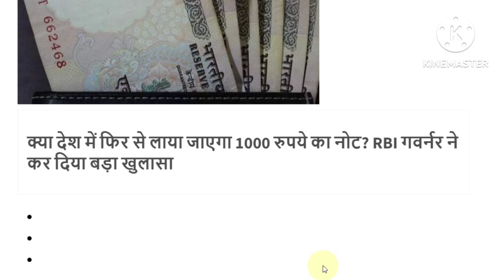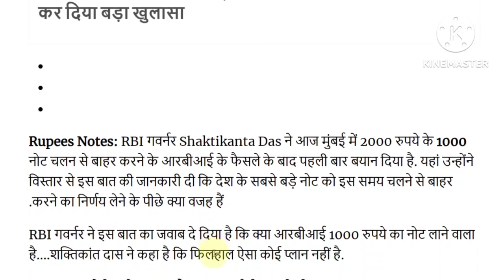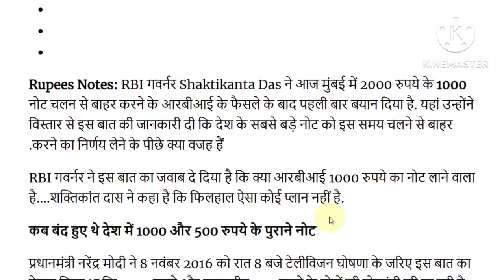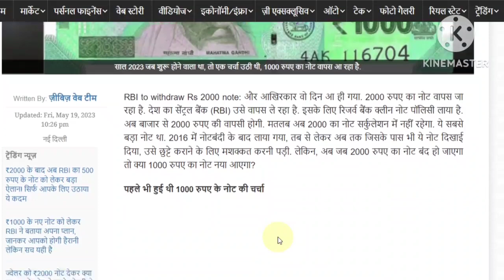2000 টাকার নোট বন্ধ হবার পর এবার 1000 টাকার নোট নিয়ে কি জানাল RBI, ₹1000 note RBI news Modi News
2000 টাকার নোট বন্ধ হবার পর এবার 1000 টাকার নোট নিয়ে কি জানাল RBI, ₹1000 note RBI news Modi News